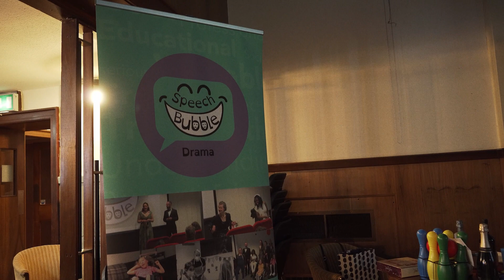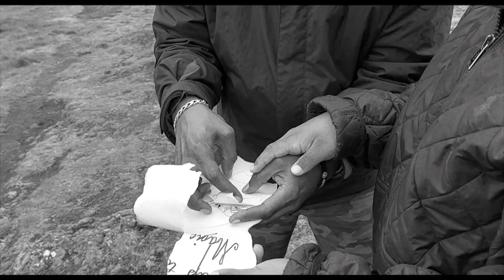Speech Bubble Films 2023 - Premiere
Behind the scenes at the premiere of seven short films made by our Speech Bubble participants throughout 2023:

The premiere was held at Pollokshaws Burgh Hall in Glasgow in June 2023.

Speech Bubble Drama workshops are for 5-24 year-olds with physical disabilities impacting on their communication skills.

Filmed and edited by Andy Gunn